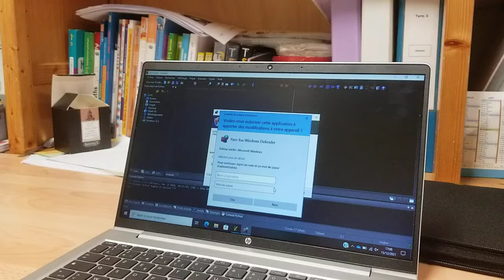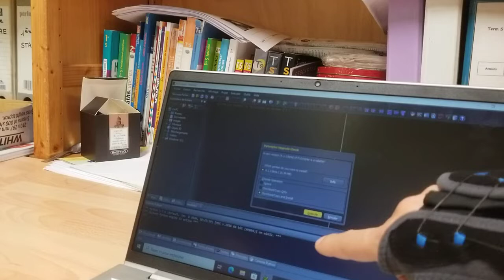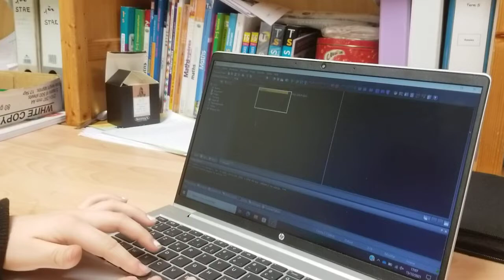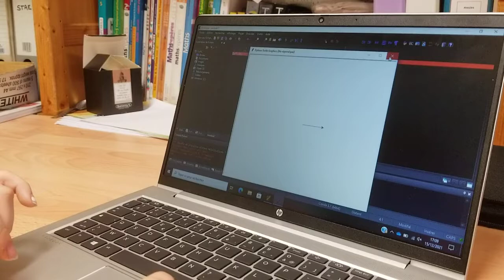Installation EduPython - 2/2